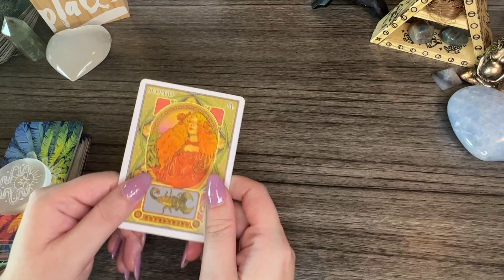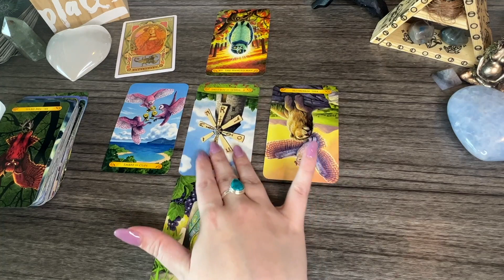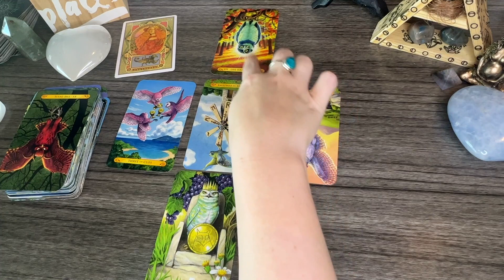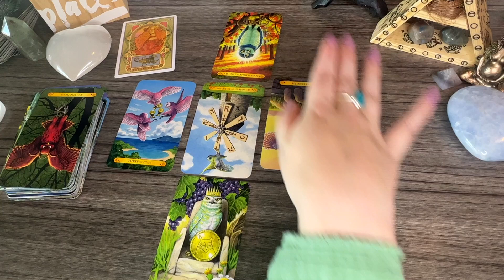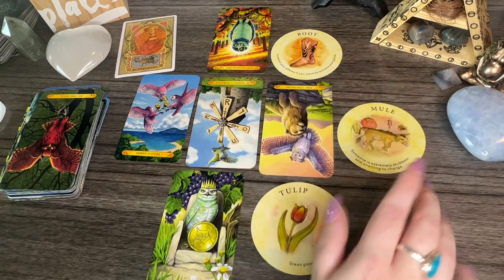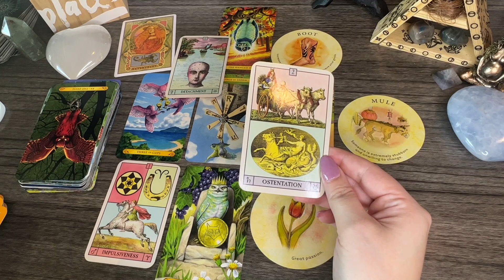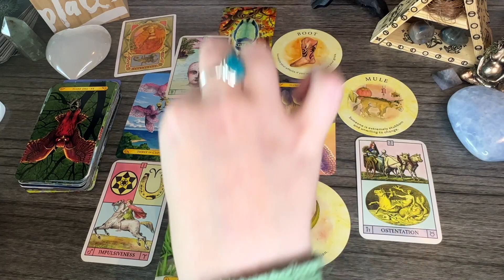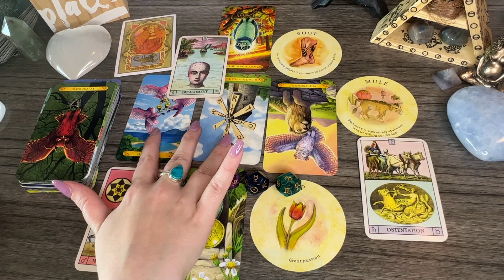Scorpio March 2023 Tarot Reading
*Decks Used*
Tarot of the Owls
Tea Leaf fortune cards
Oracle of the Radiant Sun
Astro dice